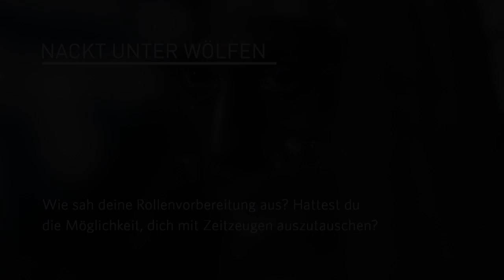NACKT UNTER WÖLFEN - Interview mit Peter Schneider (HD, 2015) // UFA FICTION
// Interview mit Schauspieler Peter Schneider über die Dreharbeiten und seine Rolle als André Höfel in der Neuverfilmung des DDR-Buchklassikers "Nackt unter Wölfen".

// AUSSTRAHLUNG: 1. April 2015 um 20:15 Uhr im Ersten

Im Juni 2014 wurden die Dreharbeiten zu "Nackt unter Wölfen" beendet, unter der Regie von Philipp Kadelbach nach einem Drehbuch von Stefan Kolditz, dem Erfolgsteam hinter der preisgekrönten Miniserie "Unsere Mütter, unsere Väter". Das Drehbuch zum Film entstand nach Motiven des Romans von Bruno Apitz und wurde begleitet von Gesprächen mit Zeitzeugen und umfassenden historischen Recherchen. Gedreht wurde in Tschechien und Mitteldeutschland. Ein Teil der Dreharbeiten fanden auch am Originalschauplatz in der Gedenkstätte Buchenwald statt.

Mit dabei: Florian Stetter (Pippig), Peter Schneider (Höfel), Sylvester Groth (Krämer), Thorsten Merten (Bochow), Sabin Tambrea (Reineboth) u.v.a.

"Nackt unter Wölfen" ist die filmische Neuinterpretation des gleichnamigen Romans von Bruno Apitz aus dem Jahr 1958. Apitz, der selbst acht Jahre lang im KZ Buchenwald inhaftiert war, erzählt von der Rettung eines jüdischen Kleinkinds im KZ. Seine Protagonisten sind kommunistische Gefangene, die im illegalen Internationalen Lagerkomitee organisiert sind. Trotz großer Gefahren sowohl für ihr eigenes Leben als auch für die Widerstandsbewegung entscheiden sich mehrere Häftlinge, den kleinen Jungen vor dem sicheren Tod zu retten. Apitz' Geschichte wurde im Osten Deutschlands zum Symbol für den antifaschistischen Widerstand. Der Roman und die DEFA-Verfilmung von 1962 bewegten ganze Generationen, das Buch avancierte zudem zum meistverkauften Titel in der DDR und war Pflichtlektüre an den Schulen. 2012 erschien eine Neuauflage des Romans im Aufbau Verlag mit einem ausführlichen Nachwort und zusätzlichen Dokumenten, die die Entstehungs- und Wirkungsgeschichte des Romans neu und historisch kritisch bewerten.